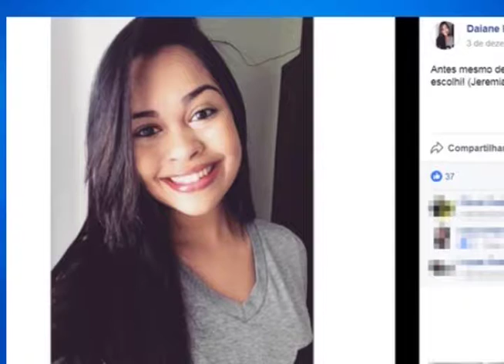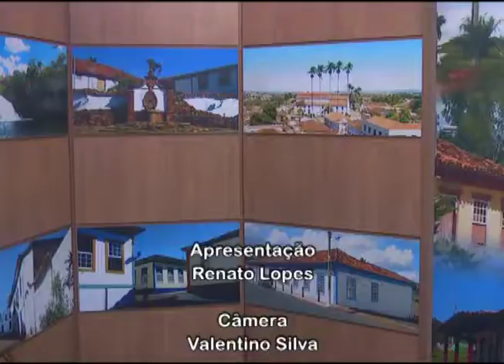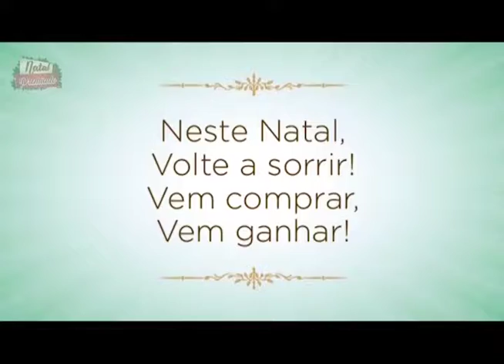JORNAL DA CIDADE 18.12 | 4